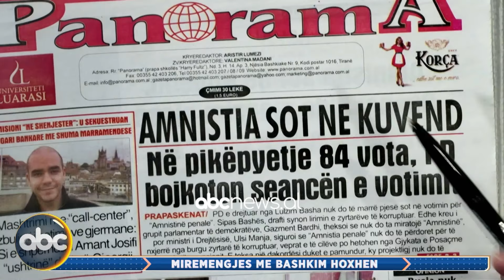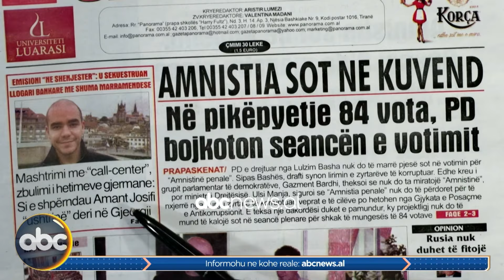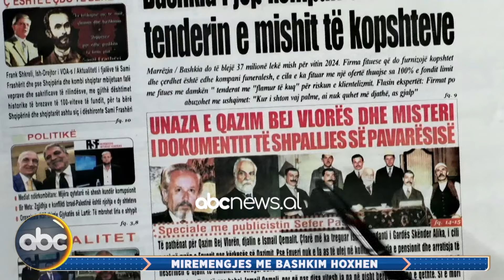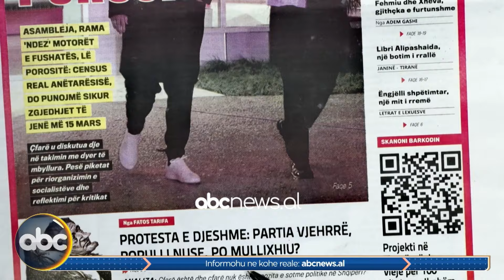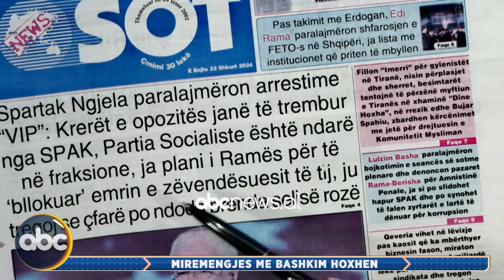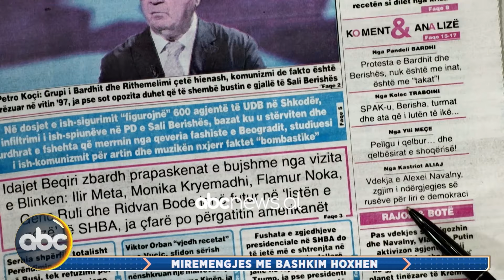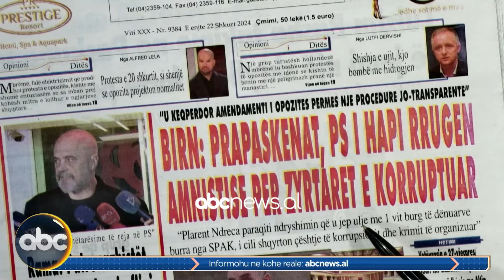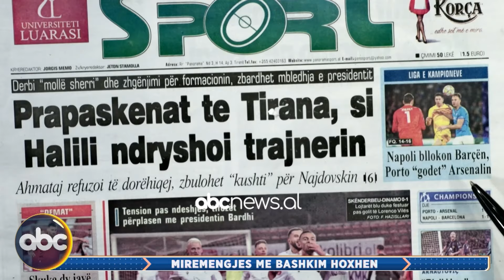22 shkurt 2024, “Telefonatat e Teleshikuesve” – Mirëmëngjes me Bashkim Hoxhën | ABC News Albania